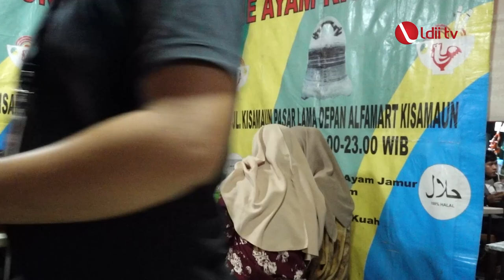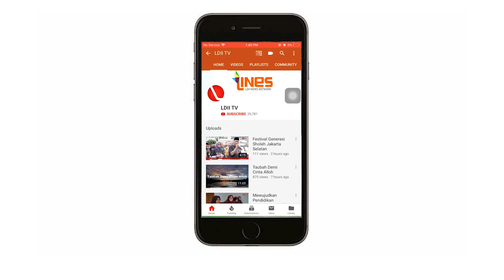LDII TV: Berburu Takjil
Berburu Takjil di Pasar Lama Tanggerang